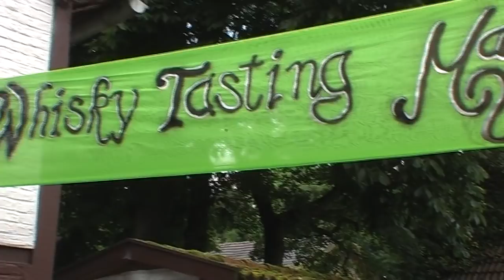Highland-Games 2007 - Wettkämpfe im Schottenrock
Video-Produktion:

REIMEDIA
Reimann Multimedia GmbH

Ostenallee 78
59071 Hamm